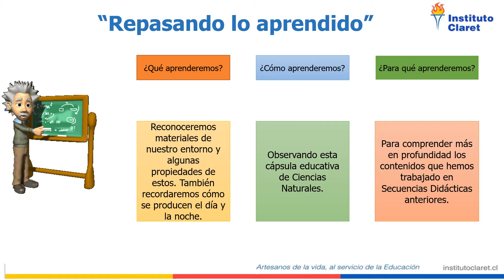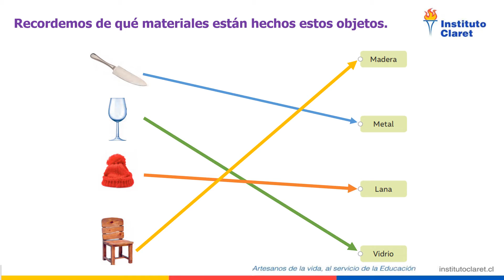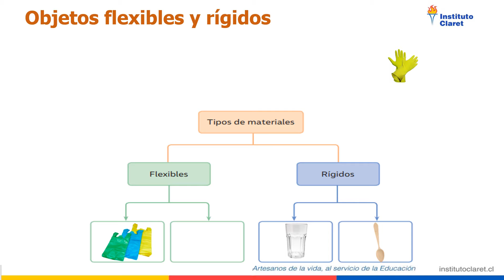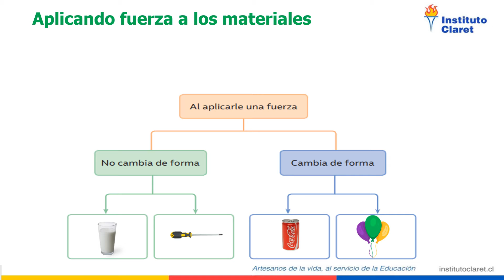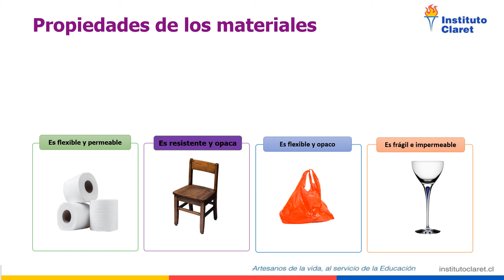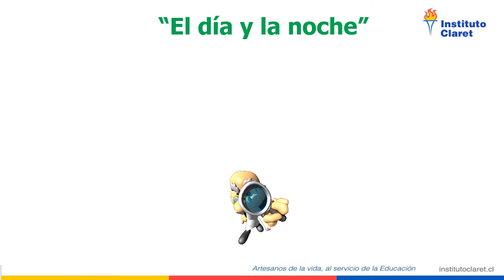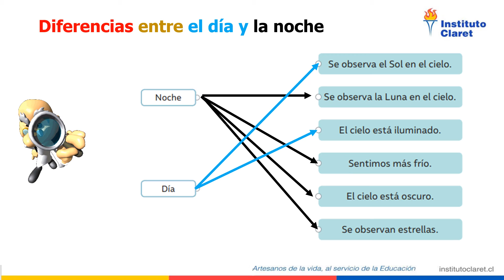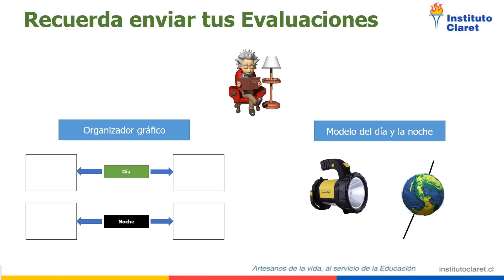PAR Primero /Ciencias/ 19 al 30 de octubre del 2020